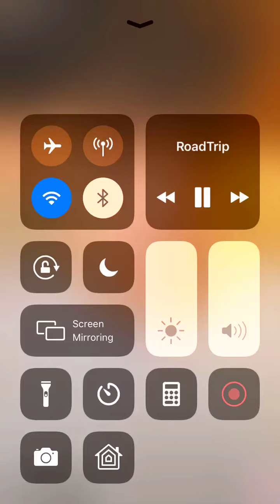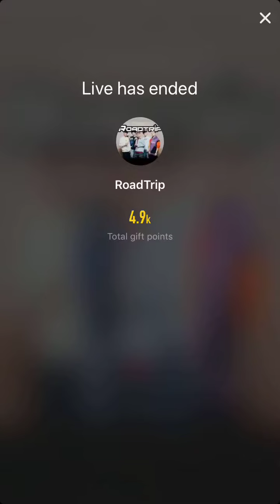Roadtrip - Ryes TikTok Live 22/09/19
Just a little live x